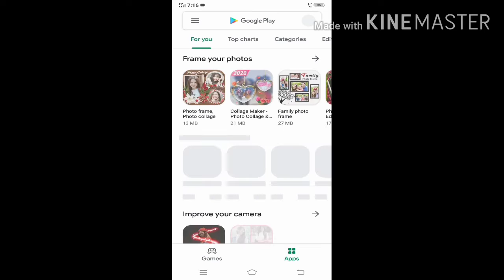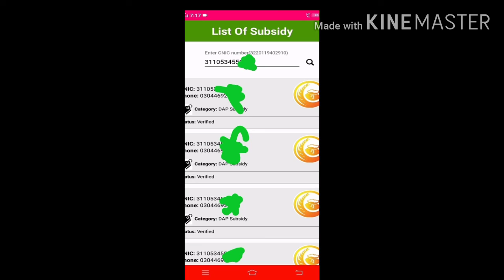How To install subsidy app / how to use subsidy app /Kin logon ko subsidy milegi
Subsidy app kese install ki jati he or kese istimal ki jati he tafseel video main ,
Kia subsidy app se coupons sending or payments receiving ka pata chal sakta he.
kin kissano ko subsidy milegi or kis ko nhi milegi tamaam tafseel video main he.